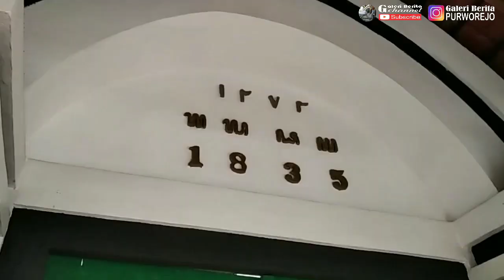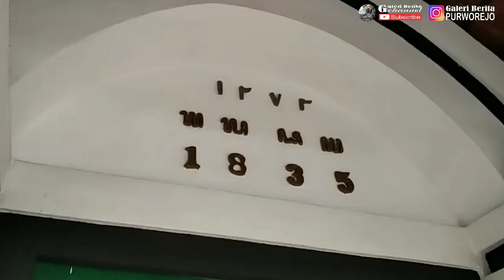Ini Dia Wajah Baru Makam Adipati Cokronegoro & Kiai Zarkasyi..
Pembangunan lahan parkir dan jalan masuk kompleks Makam Adipati Cokronegoro dan Kiai Zarkasyi di Desa Bulus Kecamatan Gebang Kabupaten Purworejo telah selesai.  Proyek senilai Rp 2,2 miliari itu diserahkan pemerintah pusat kepada Kabupaten Purworejo. Kompleks makam itu kini memiliki wajah baru.
Sempat terjadi insiden ketika acara berlangsung. Angin kencang datang menerjang dan menerbangkan atap tenda tempat kegiatan. Namun tidak sampai menggagalkan serah Terima dan kegiatan tetap berlangsung lancar hingga usai. dan inilah wajah baru kompleks Makam Adipati Cokronegoro dan Kiai Zarkasyi.